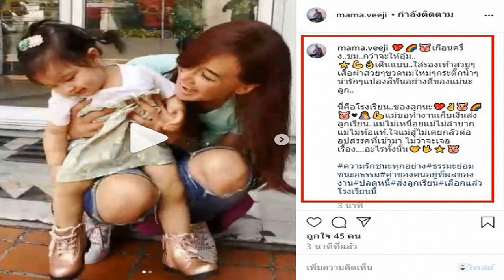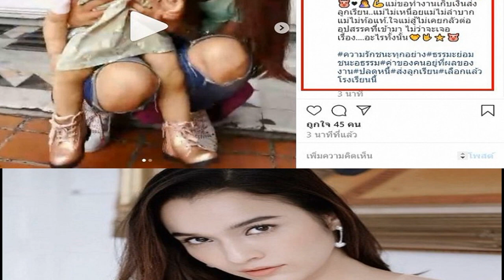เก็บอัฐิ โรเบิร์ต สายควัน เผยคลิปสุดกลั้นน้ำตาพี่น้องร่ำลาครั้งสุดท้ายก่อนฌาปนกิจ น้าค่อม ชวนชื่น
เก็บอัฐิ โรเบิร์ต สายควัน เผยคลิปสุดกลั้นน้ำตาพี่น้องร่ำลาครั้งสุดท้ายก่อนฌาปนกิจ น้าค่อม ชวนชื่น และ บอล-แจ๊ส-นุ้ย-ตั๊ก พี่น้องในวงการตลก สุดกลั้นน้ำตา หลังมองร่างของ โรเบิร์ต สายควัน เป็นครั้งสุดท้ายก่อนจะทำพิธีฌาปนกิจ ล่าสุด บอล เชิญยิ้ม เผยภาพอัฐิที่จะนำไปลอยอังคารในวันพรุ่งนี้

เป็นคลิปที่หลายคนเห็นแล้วต่างน้ำตาซึมหลัง น้าค่อม ชวนชื่น ได้เผยคลิปที่ตนเองและน้องๆ ร่วมงานด้วยกัน บอล เชิญยิ้ม, นุ้ย เชิญยิ้ม, นุ้ย เชิญยิ้ม และ ตั๊ก บริบูรณ์ เป็นคลิปที่กำลังนั่งมองร่างของ โรเบิร์ต สายควัน เป็นครั้งสุดท้ายก่อนจะเคลื่อนร่างสู่เมรุทำพิธีฌาปนกิจศพเมื่อช่วงเย็นของวานนี้ (27 ก.ย.)

โดย น้าค่อม ได้เขียนบรรยายไว้ว่าเป็นความรู้สึกที่สุดจะกลั้นน้ำตาจริงๆ ซึ่งในคลิปที่ปรากฏนั้นมี แจ๊ส ชวนชืน คอยปลอบใจอยู่ไม่ห่าง ซึ่งไม่เพียงแต่ น้าค่อม ที่ทำใจไม่ได้ ทุกคนที่รักและสนิทเป็นคนใกล้ชิดต่างร่ำไห้มองร่างพี่ชายคนสนิทเป็นครั้งสุดท้าย